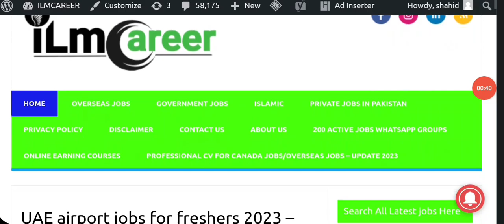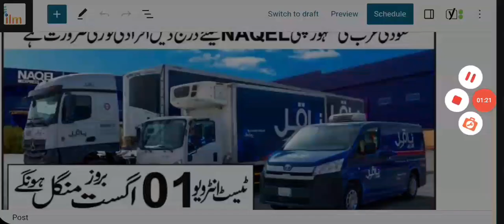Naqeel courier company jobs in saudi arabia for freshers 2023